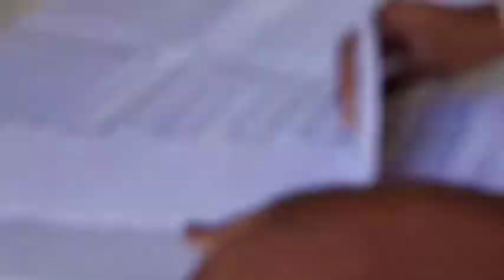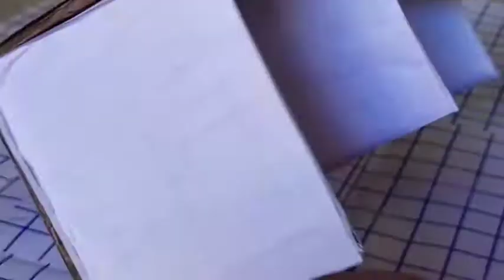Diy Cardboard idea / art and craft with sadhu & keerthu